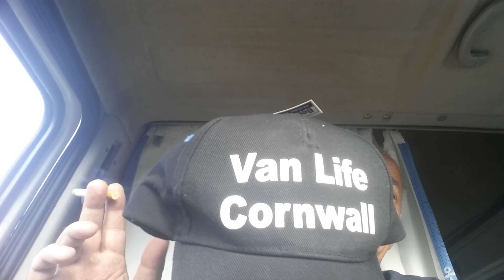Nice present scent to Kennack Sands Cornwall finally got holiday pay and wage slips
Campsite tents tourers new cap red hot Cornwall